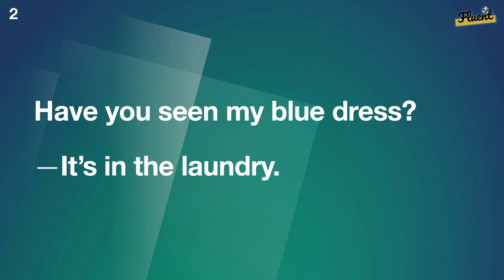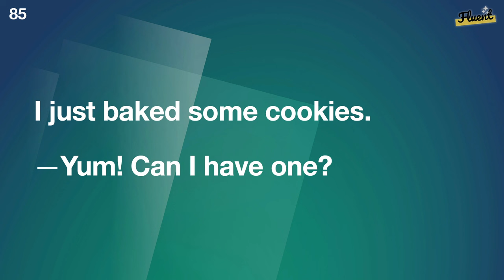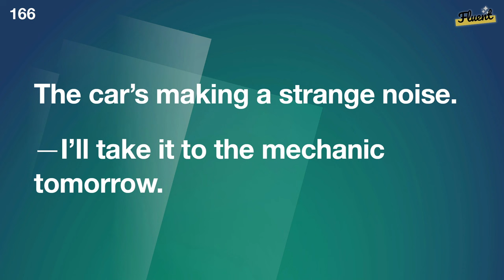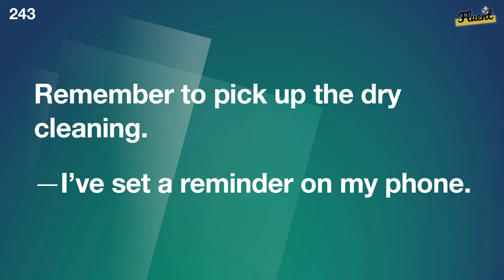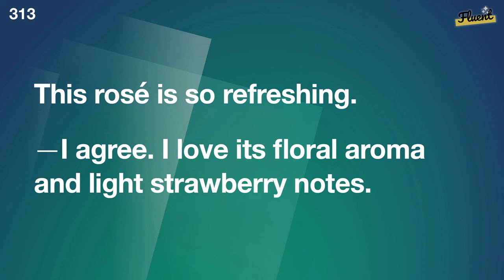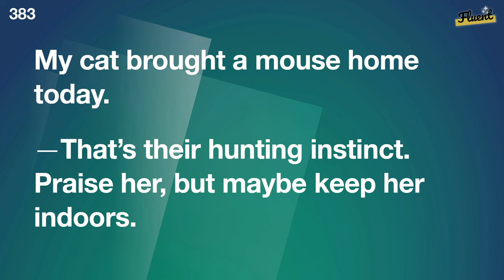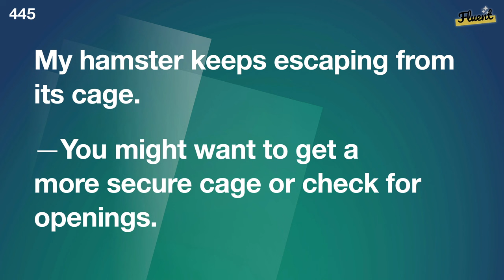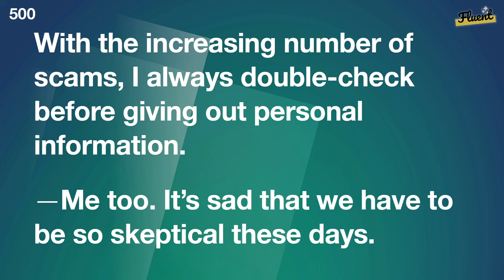Quick Start English Conversation Dialogues in 2 Hours